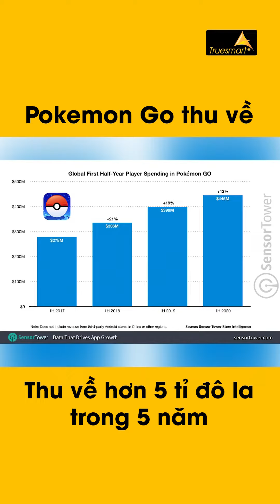Pokémon GO thu về hơn 5 tỷ USD trong 5 năm